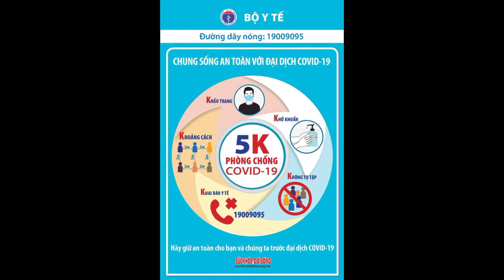7/9 ca dương tính mới tại Hà Nội liên quan chùm ca bệnh Đà NẵngllTin tức 24h quanh taIl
7/9 ca dương tính mới tại Hà Nội liên quan chùm ca bệnh Đà NẵngllTin tức 24h quanh taIl

Sáng 19-5, Trung tâm Kiểm soát Bệnh tật Hà Nội vừa công bố thêm chín ca dương tính mới, trong đó có hai ca liên quan chùm ca bệnh tại Bệnh viện K Tân Triều và bảy ca liên quan chùm Đà Nẵng (trong đó có sáu ca là F1, một ca là F3 của nguyên Giám đốc Hacinco).

Trường hợp đầu tiên là bệnh nhân nam, sinh năm 1996, địa chỉ tại D2 ngõ 79 Khương Trung- Thanh Xuân, là nhân viên quán của hàng cắt tóc gội đầu tại tầng 3 tòa nhà CenterPoint, là F1 của BN3633, có tiếp xúc gần với BN3633 ngày 11-5 khi bệnh nhân xuống gội đầu. Ngày 12-5 được lấy mẫu xét nghiệm lần 1 (cho kết quả âm tính) và chuyển cách ly tập trung tại Trung tâm Giáo dục Quốc phòng An Ninh, Thạch Thất. Ngày 18-5 được lấy mẫu xét nghiệm lần 2 cho kết quả dương tính (CDC Hà Nội thực hiện). Hiện tại bệnh nhân không có triệu chứng.

Trường hợp thứ hai là bệnh nhân nam, sinh năm 1978, địa chỉ: Kiến Hưng, Hà Đông, là lái xe và là F1 của BN3634. Ngày 11-5 có tiếp xúc gần với BN3634 khi chở BN3634 từ Đồng Mô về Hà Nội. Ngày 12-5 bệnh nhân được lấy mẫu xét nghiệm lần 1 (kết quả âm tính) và chuyển cách ly tập trung tại Trung tâm Giáo dục Quốc phòng An Ninh, Thạch Thất. Ngày 18-5 được lấy mẫu xét nghiệm lần 2 cho kết quả dương tính (CDC Hà Nội thực hiện). Hiện tại bệnh nhân không có triệu chứng.

Trường hợp thứ ba là nam, sinh năm 1971, địa chỉ: 229 Tây Sơn, Đống Đa. Bệnh nhân là F1 của BN3634. Ngày 11-5 có tiếp xúc gần với BN3634 khi đi cùng xe ô-tô từ Đông Mô về Hà Nội. Ngày 12-5 bệnh nhân được lấy mẫu xét nghiệm lần 1 (kết quả âm tính) và chuyển cách ly tập trung tại Trung tâm Giáo dục Quốc phòng An Ninh, Thạch Thất. Ngày 18-5 được lấy mẫu xét nghiệm lần 2 cho kết quả dương tính (CDC Hà Nội thực hiện). Hiện tại bệnh nhân không có triệu chứng.

Bốn là bệnh nhân nam, sinh năm 1987, địa chỉ tại số 2 ngõ 362-12 Giải Phóng, Thịnh Liệt, Hoàng Mai. Bệnh nhân là F1 (lái xe) của BN3634, được lấy mẫu lần 1 ngày 12-5 (kết quả âm tính) và chuyển cách ly tập trung tại Trung tâm Giáo dục Quốc Phòng An Ninh, Đại học Quốc gia Hà Nội, Thạch Thất. Ngày 17-5, xuất hiện ho, đau mỏi người được lấy mẫu lần 2, kết quả dương tính (CDC Hà Nội).

Năm là bệnh nhân nữ, sinh năm 1990, địa chỉ tại P2723, tòa N02 Ecohome 3, Đông Ngạc, Bắc Từ Liêm. Bệnh nhân là F1 (vợ) của BN4260, được lấy mẫu lần 1 ngày 16-5 (kết quả âm tính) và chuyển cách ly tập trung tại Trung tâm Giáo dục Quốc Phòng An Ninh, Thạch Thất. Ngày 17-5, xuất hiện ho, ngứa họng được lấy mẫu lần 2, kết quả dương tính (CDC Hà Nội).

Sáu là bệnh nhân nữ, sinh năm 1999, địa chỉ tại số 16-212, Khương Đình, Hạ Đình, Thanh Xuân, Hà Nội. Bệnh nhân là F1 và là người thuê trọ nhà bệnh nhân Trương Văn Hà (BN4281), tiếp xúc lần cuối 15-5. Ngày 17-5 sau khi BN4281 có xét nghiệm dương tính, bệnh nhân Hương được chuyển cách ly tại Trung tâm Giáo dục Quốc phòng An Ninh và được lấy mẫu xét nghiệm cho kết quả quả dương tính ngày 18-5 (CDC Hà Nội thực hiện).

Bảy là bệnh nhân nữ, sinh năm 1962, địa chỉ Vũ Xá, Thượng Vũ, Kim Thành, Hải Dương. Bệnh nhân điều trị tại Khoa Gan Mật Tụy BV K3 Tân Triều ngày 5 đến 9-5 có kết quả xét nghiệm 2 lần âm tính. Ngày 10-5 được chuyển sang khu cách ly Thành An có xét nghiệm 2 lần âm tính. Ngày 14-5 bệnh nhân được chuyển sang điều trị tại BVĐK Thanh Trì, đến ngày 18-5 bệnh nhân có ho, sốt nhẹ, mệt mỏi được lấy mẫu lần 5 và kết quả xét nghiệm dương tính (CDC Hà Nội thực hiện).

Chín là bệnh nhân nữ, sinh năm 1995, địa chỉ tại Thành Công, Ba Đình. Bệnh nhân là F1 của BN3634. Ngày 11-5 có đến nhà BN3634 trao đổi công việc trong khoảng 1 giờ. Ngày 12-5 được lấy mẫu xét nghiệm lần 1 (kết quả âm tính) và chuyển cách ly tập trung tại Trường Quân sự Bộ tư lệnh Thủ đô, Sơn Tây. Ngày 18-5 bệnh nhân được lấy mẫu xét nghiệm lần 2 cho kết quả dương tính (CDC Hà Nội thực hiện). Hiện tại bệnh nhân không có triệu chứng.